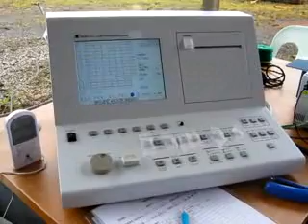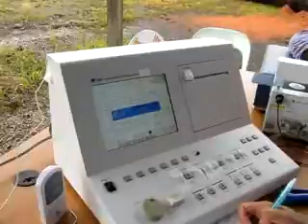03 P'resā Bua T'rinju Tengan H'megār - August 15, 2011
One of the tree fellers that has been examined for the sensitivity of his fingers against the induced vibration by one of Japanese medical experts...